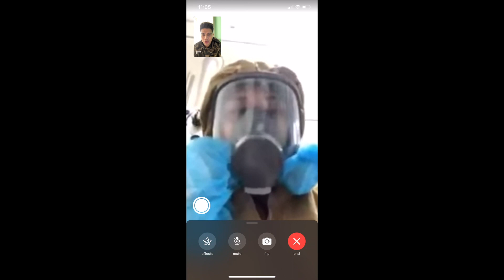EP 20 "Hello Baby Moses!"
We announced our pregnancy in Episode 1, and we are now on our 20th Episode! Wow!

We are very excited to introduce the newest member of The Alcaraz family in this vlog and share his birth story with all of you! Truly God has been with us through this all and we owe Him everything! We thank Him for another beautiful gift that He has entrusted to us,

Join us and meet our bunso, Moses and we hope that you’ll be blessed and inspired as you witness his birth.

Thank you everybody for being with us throughout this journey. God bless you and your family!

Love,

Marco, Lara, Noah, Tobias and Moses